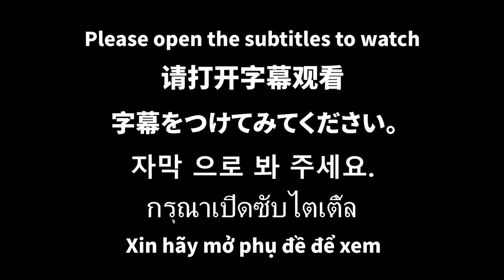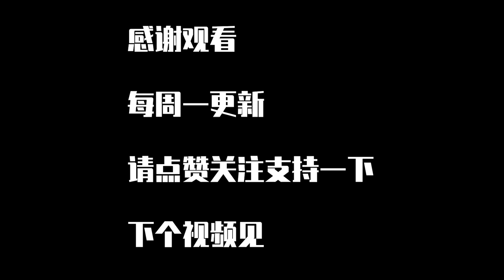Nail care grinding sound, I'm so sleepy，ASMR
Welcome to watch my video, sleep aid, decompression, stress relief, immersive, voice control, hypnosis, sleep, trigger sound
Content: Hand cleaning and massage, hand oil and hand cream, nail crevice cleaning, cutting dead skin and cutin, nail cutting and polishing, polishing, moisturizing and nourishing oil